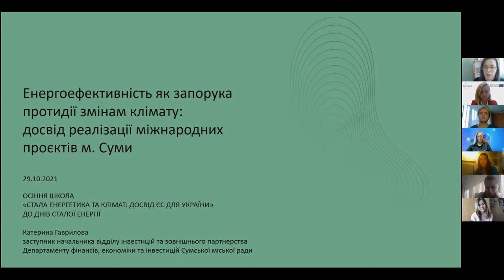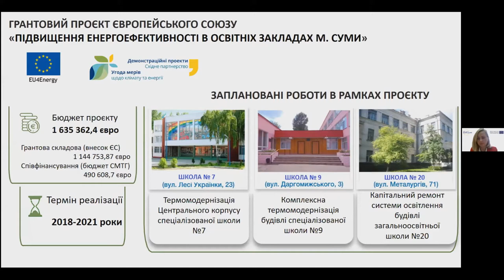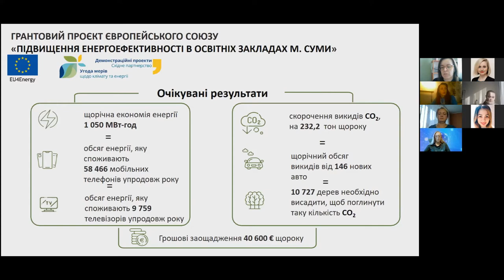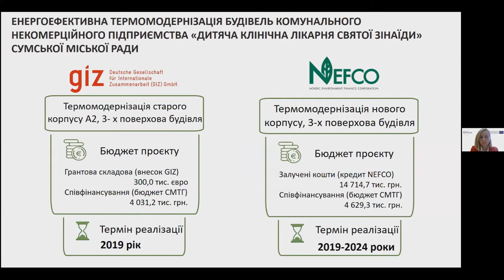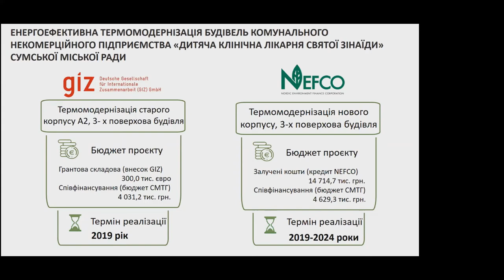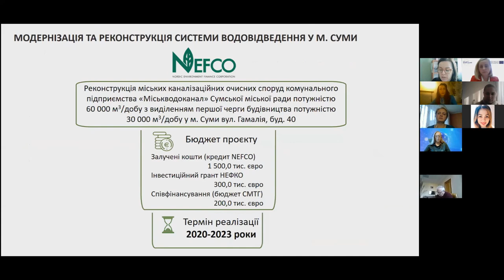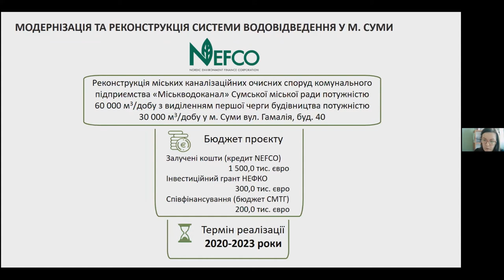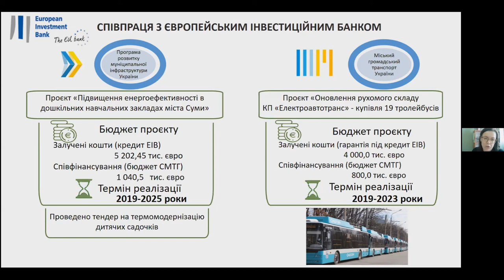Lecture 14. Energy efficiency as a guarantee of combating climate change: experience in implementing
K. Gavrilova

Lecture 14. Energy efficiency as a guarantee of combating climate change: experience in implementing international projects in Sumy